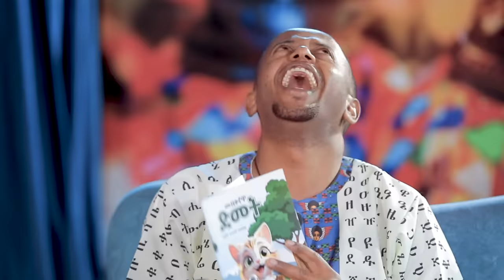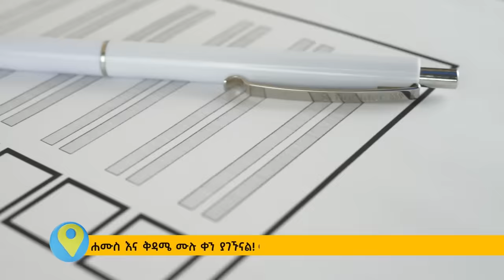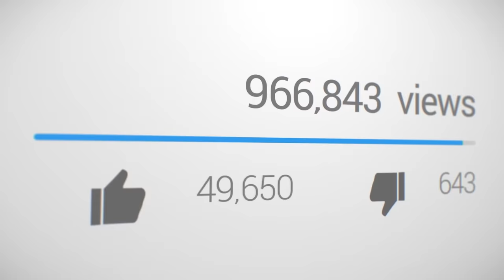አባቴ ጅብ በላው ብሎ ፍለጋ ወቷል! ታዋቂ በመሆኔ ተፀፀትኩ! ኪዳነ ምህረትን እንባ ስጪኝ አልኳት! የአንድ ሰው ህይወት የዘላለም የክፍል፡1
⏩ ፊደሏ ለመመዝገብ ይሄንን ሊንክ ይጫኑ

የዛሬ የአንድ ሰው እንግዳችን ዘላለም እሸቱ ነው!
ዘላለም እሸቱ ከዚህ ቀደም በዶንኪትዩብ  አንቂ አንደበቶች በተሰኘ ፕሮግራም ላይ ፕሮግራም አቅራቢ የነበረ ሲሆን  ዛሬ ደሞ የአንድ ሰው ሂወት እንግዳችን ሆኗል።

ዘላለም እሸቱ ከሊስትሮ ሞያ ወደ ታክሲ ረዳትነት ከዛም ደሞ ወደሚወደው የአርት ሞያ እንዴት እንደገባ  እና ከጀመረም በኋላ ያጋጠሙትን ውጣ ውረዶች  እንዲሁም ከቤተሰቡ ጋር የነበረውን ግንኙነት ዲፕሬሽን ውስጥ እንዴት እንደገባ ከዛም እንዴት እንደወጣ  አዝናኝ በሆነ መልኩ አጫውቶናል ይህ ቪዲዮ ለብዙ ወጣቶች እጃቸው ላይ ባለ ነገር እንዴት መጠቀም እንደሚችሉ  የሚያስተምር የሂወት ተሞክሮ ነው።

Join us on One Man's Life as we sit down with the incredible Zeleman Eshetu, formerly known as the eternal smell and popular presenter on Donkey Tube's Anki Andebets program. In this captivating interview, Zeleman shares his remarkable journey from being a humble taxi assistant to pursuing his true passion in the art profession.

Discover the ups and downs Zeleman faced along the way, his unwavering determination, and the profound impact his family had on his life. Get ready for an engaging and heartfelt conversation that will inspire you to follow your dreams and embrace the challenges that come your way.